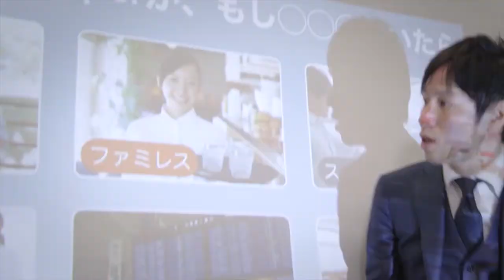Pepper プログラミング教室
Pepper プログラミング教室をご紹介いたします。